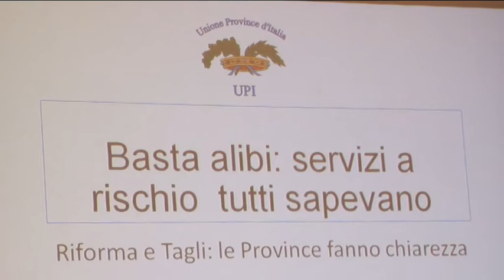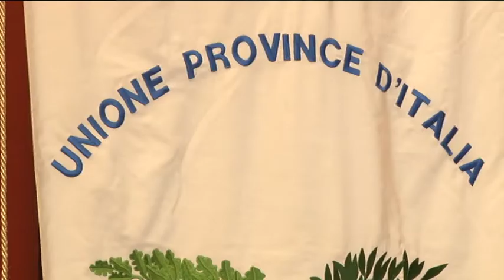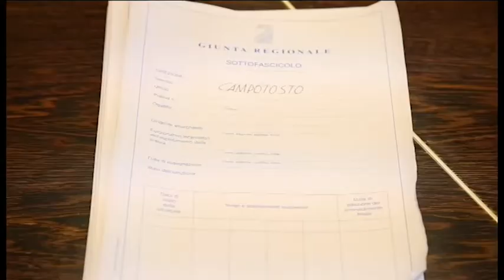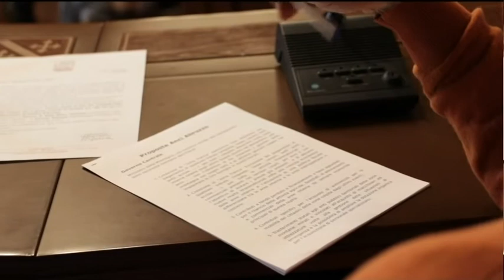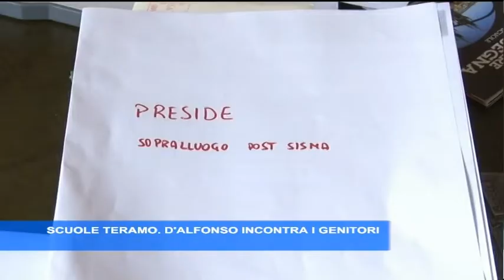TgSei Edizione della notte Sabato 27 gennaio 2017